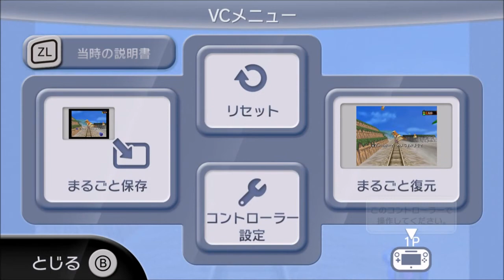＃1 ポケモンスナップ初見プレイ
ＶＣダウンロード、64のポケモンスナップを初見プレイでやってみた！
ポケモン好きが送る、ポケモン好きのためのポケモンの動画です。
オーキド博士の好みはなんだ？高得点を目指せ‼